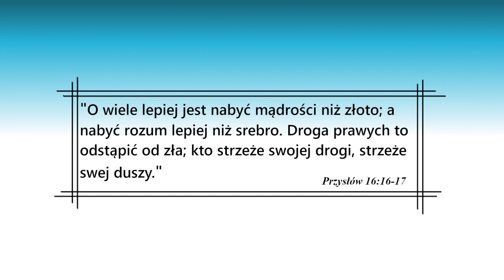Bez Ducha Świętego nie ma Kościoła / Mirosław Nogaczewski / 12.05.2024.